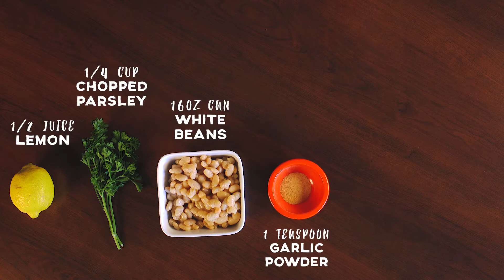After School Monster Mash Bean Dip